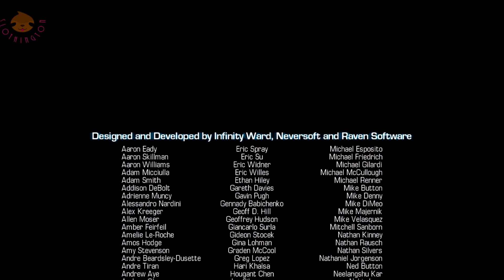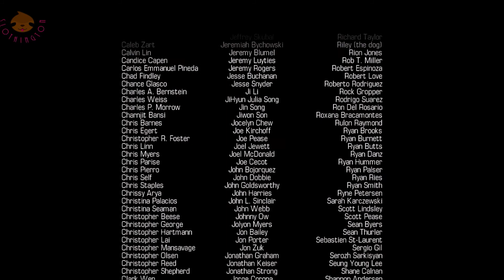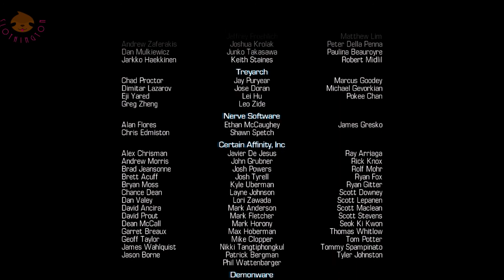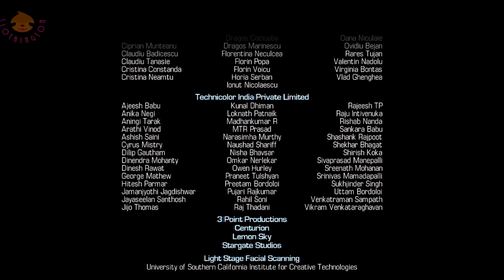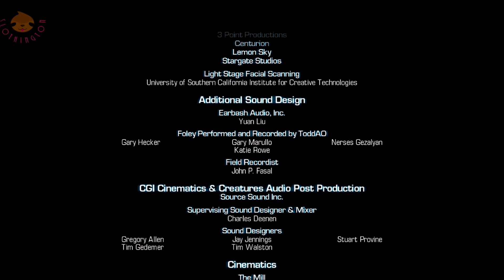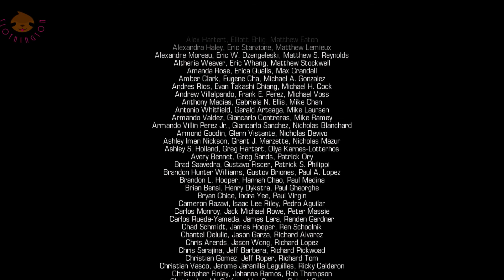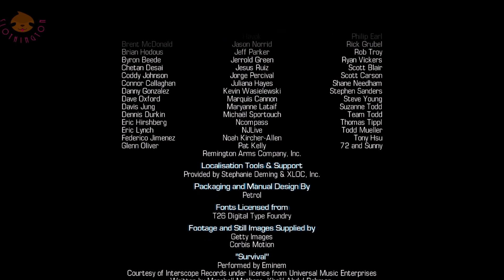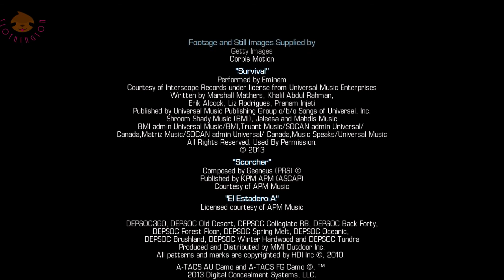Operation: "Loki" (call of duty: ghosts) (part 12) (ende)